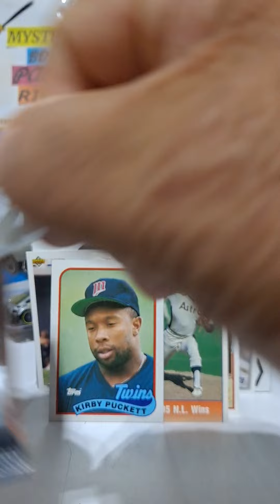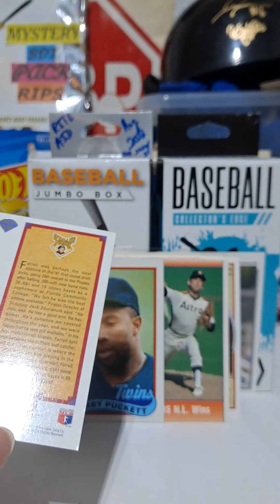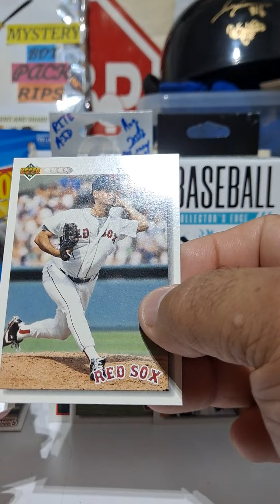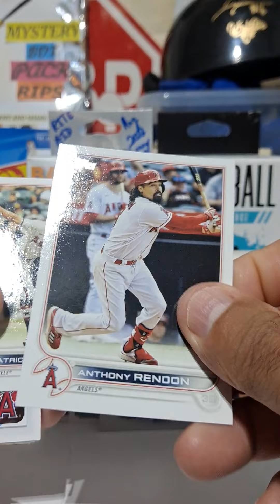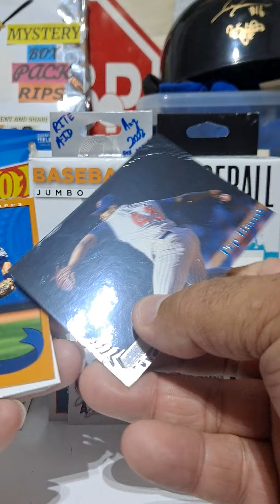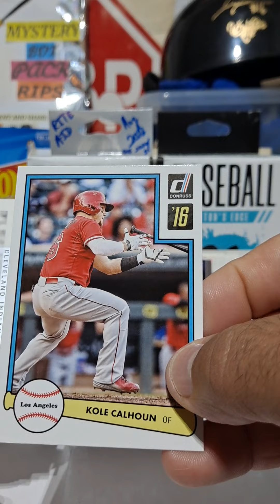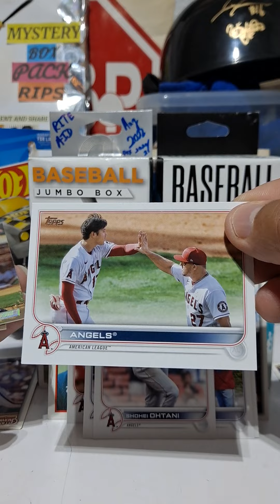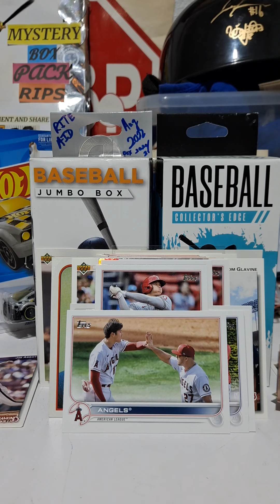No. 559 PACK A DAY RIP and a Pack!PACK!!